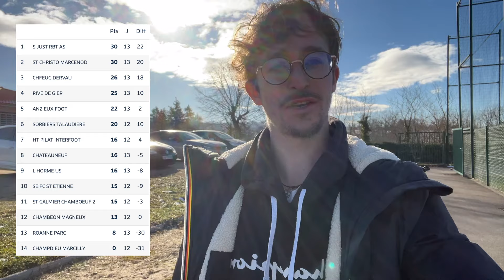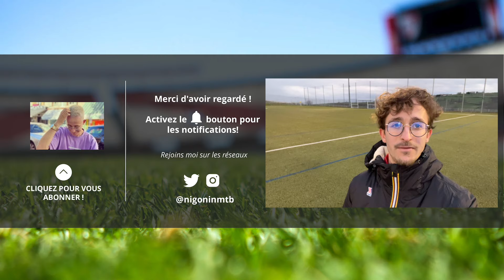Il LOUPE L'IMMANQUABLE dans ce match de DISTRICT! QDD#02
Bienvenue dans la série QDD (Que du District) !

Dans cette série de vlog, je vous montre mon quotidien de footballeur amateur !

Aujourd'hui on se retrouve pour le deuxième épisode, au programme interviews exclusives, extraits du match de l'équipe fanion ...

À propos de moi :

Nom Prénom : Nigon Thomas
Équipe : USEM (Union Sportive Ecotay Moingt)
Championnat : District 2 et District 4
Poste : Ailier / Meneur